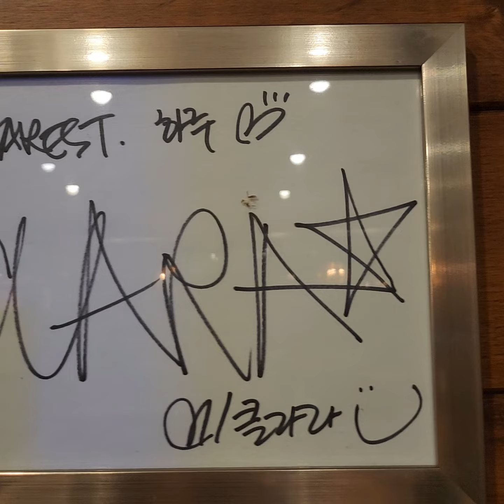가족나들이 중 식사 후 돈가스 맛집 인증영상 연예인 싸인 흔들의자 굿 👍